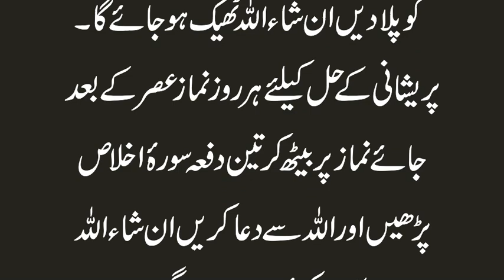Bigray ko Sudharny ka wazifa || Her Murad puri krnay ka Wazifa || راہ راست پر لانے کا وظیفہ اردو میں